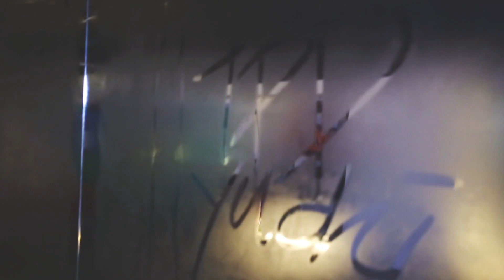HYUNA - 4th Mini Album Traile Cover by Yuchi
All rights to Hyuna. This is just cover of the song.